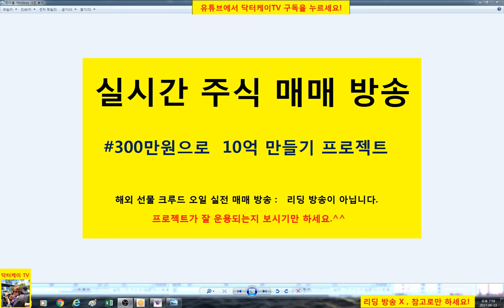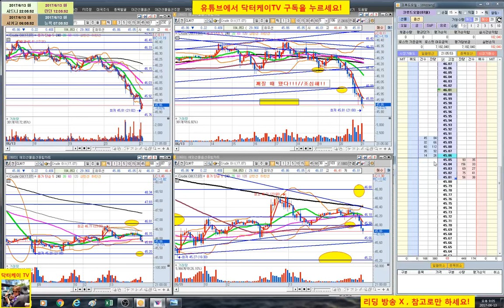= 닥터케이 TV = 실시간 주식매매 방송 17-1회/300만원으로 10억 만들기 프로젝트/해외선물 크루드 오일 실전매매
복기 : 짧은 손절과 추세대로 시나리오 매매 적중